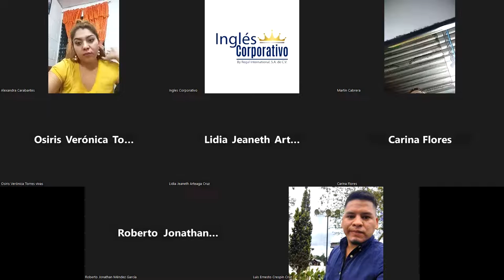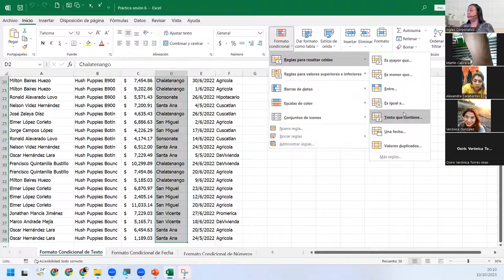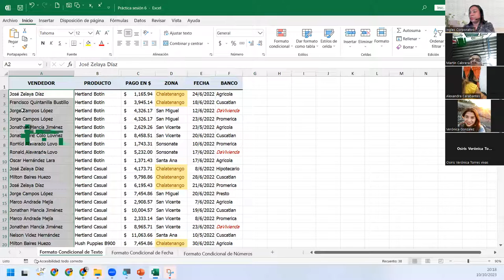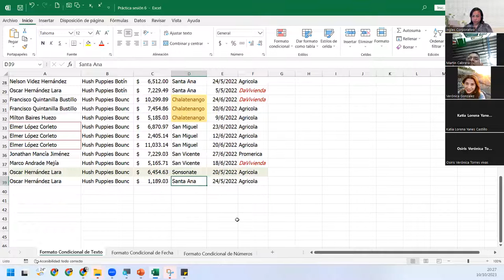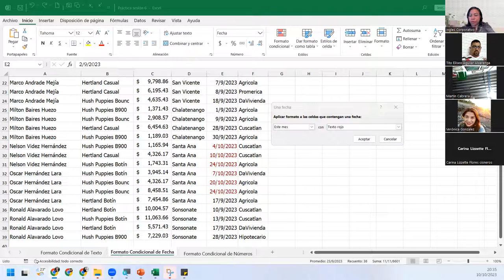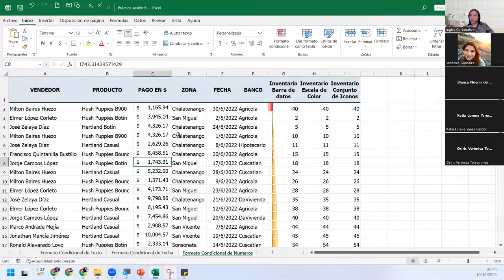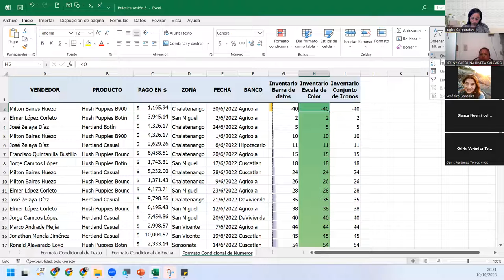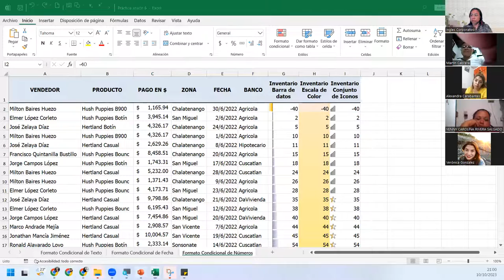SESIÓN6-10/10/2023-IC29811-0033-2023-DEL CID-Formato condicional